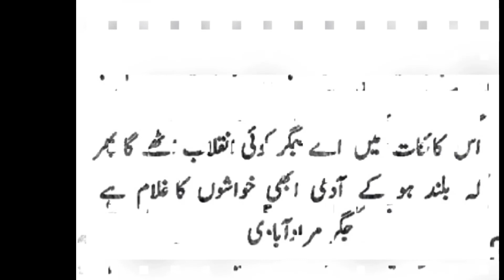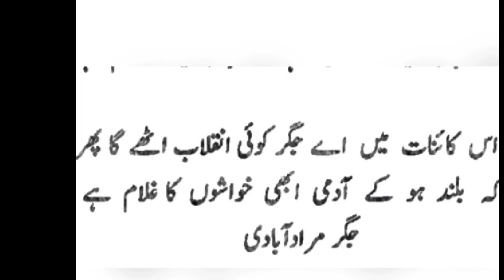کوئی مست ھے کوئی کوئی تشنہ لب تو کسی کے ھاتھ میں جام ھے۔ مگر اسپر کوئی کرے بھی کیا یہ تو میکدہ کا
کوئی مست ھے کوئی کوئی تشنہ لب تو کسی کے ھاتھ میں جام ھے۔               مگر اسپر کوئی کرے بھی کیا یہ تو میکدہ کا نظام ھے